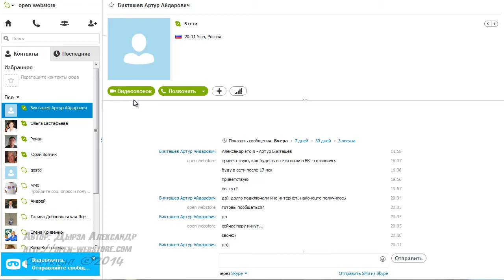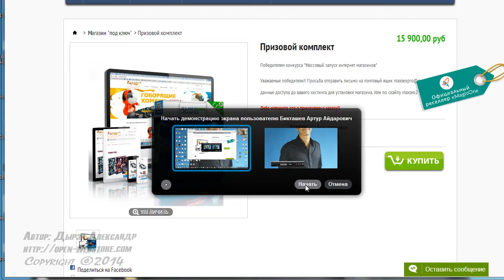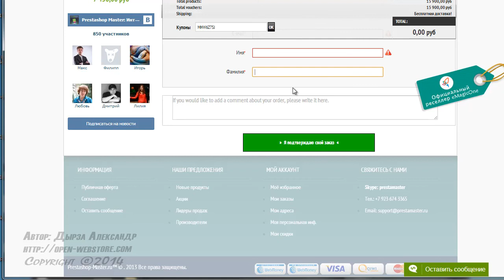Вручение Интернет магазина под ключ Бикташеву Артуру (open-webstore.ru)